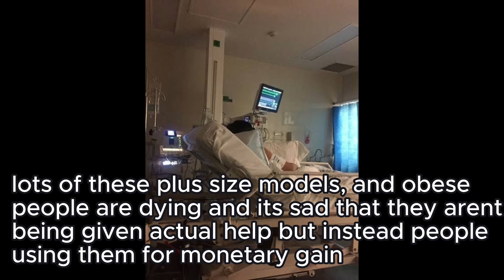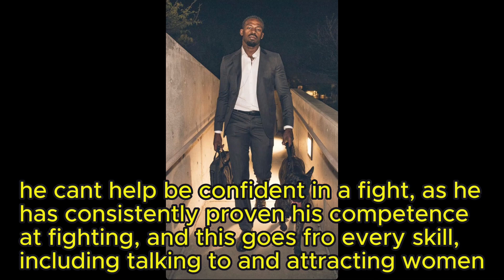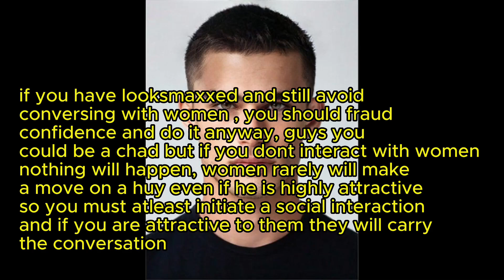Can confidence get you girls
this video will discuss whether confidence is the key to attraction and how we can improve our confidence